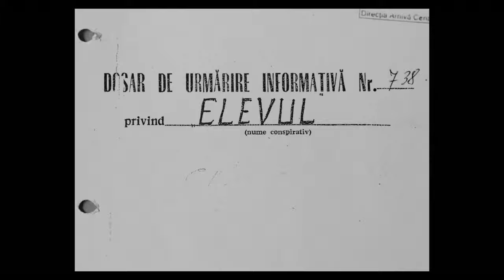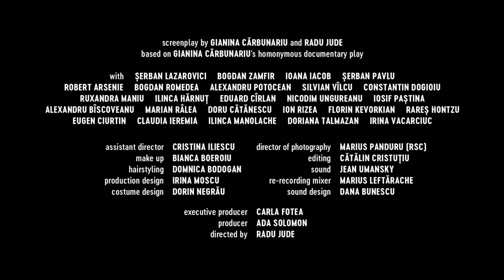Uppercase Print Official Trailer | NKC Trailers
UPPERCASE PRINT
In 1981, chalk slogans written in uppercase letters started appearing in public spaces in the Romanian city of Botoşani. They demanded freedom, alluded to the democratic developments taking place in Romania’s socialist sister countries or simply called for improvements in the food supply. The culprit was Mugur Călinescu, a teenager who was still at school at the time and whose case is documented in the files of the Romanian secret police. Theatre director Gianina Cărbunariu created a documentary play based on this material. Besides presenting the play, Radu Jude also uses archival footage from Romanian TV of the era. This dialectical montage creates an image of a dictatorial surveillance state, drawing on the authorized popular entertainment of the Ceaușescu regime in order to unmask it.
Release Date: Nov 10, 2021
Genre: Drama
Director: Radu Jude